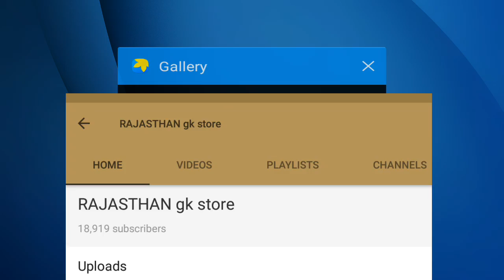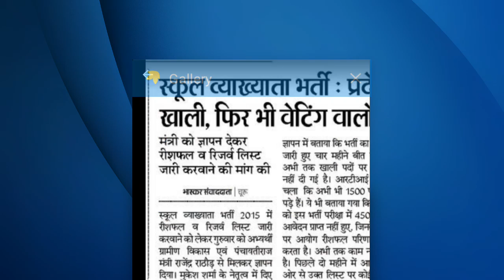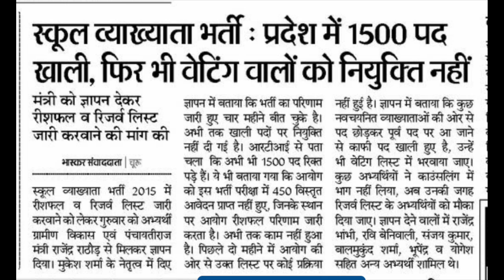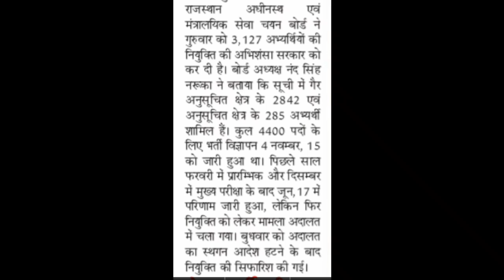Rpsc 1st grade teacher school lecturer vacancy 2015 waiting | rsmssb patwari joining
RPSC first grade teacher  स्कूल व्याख्याता भर्ती 2015 and patwari news in this video..